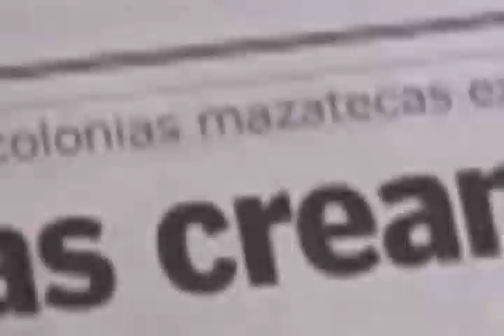Youth Voices in Guatemala / "JóvenFilm"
On combatting youth gang participation, the stigmatization of youth, and the lack of integrated rehabilitation and crime prevention programs, in Guatemala.